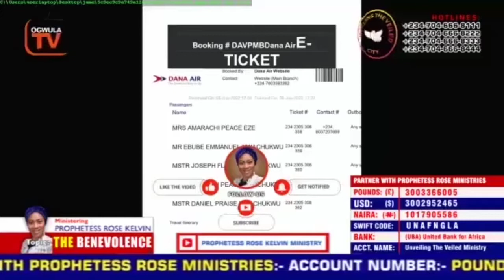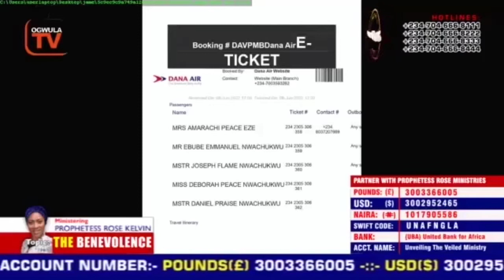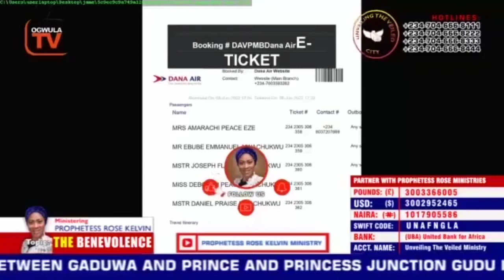Prophetess Rose kelvin expose osinachi Nwachukwu twin sister